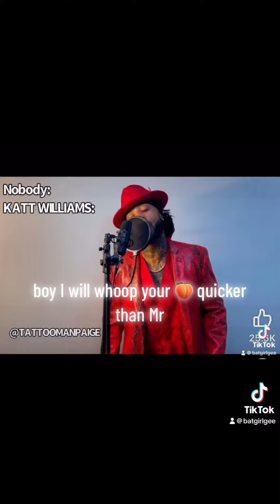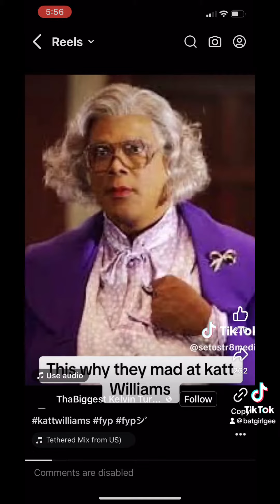This why they mad ‼️kattwilliams shannonsharp kingsofcomedy comedy comidian comedyroast 🔥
This why they